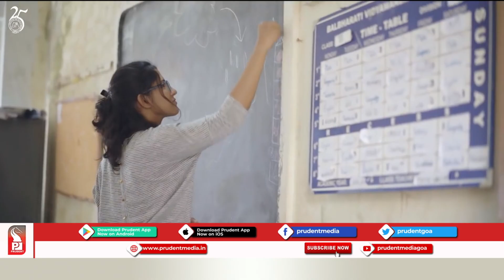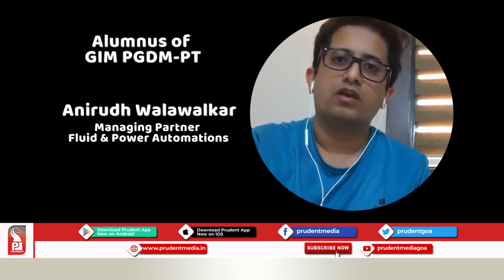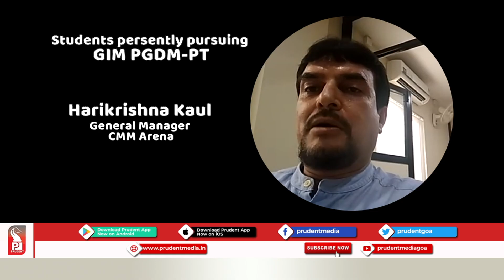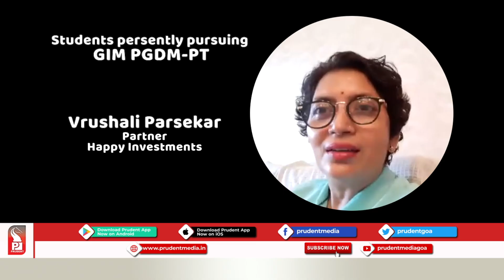Prudent Media | Goa Institute of Management | 25 May 20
For more than two decades, the Post Graduate Diploma in Management - Part Time program is perused my many across sectors from State Bureaucracy and executives to Family owned business houses. The program has illustrious alumni who have learned best from the institution and have been implementing the knowledge on day to day basis in their ventures. In this special program we take a look at the legacy of GIM’s PGDM-PT program.